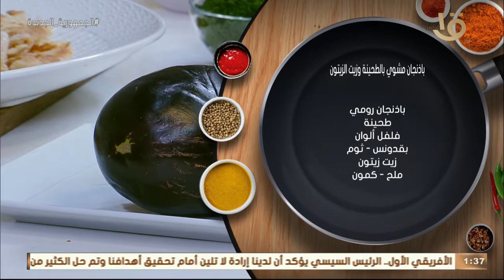أكلة أمي | فتة كباب حلة بالزبادي باذنجان مشوي بالطحينة وزيت الزيتون